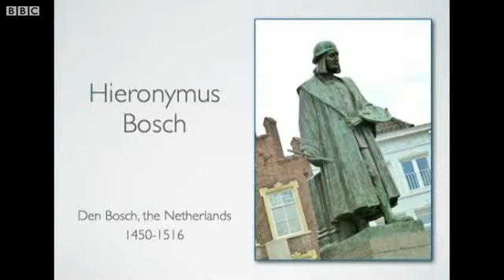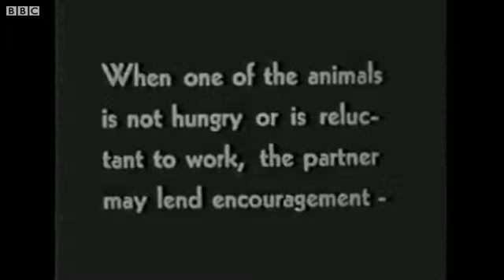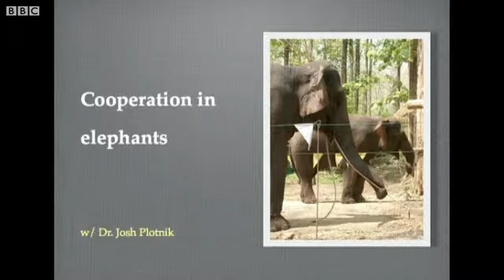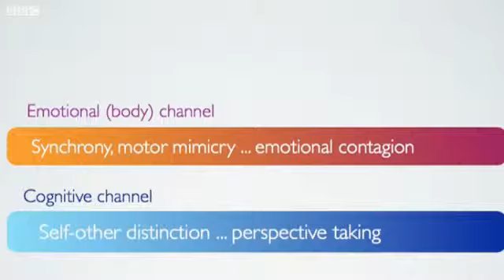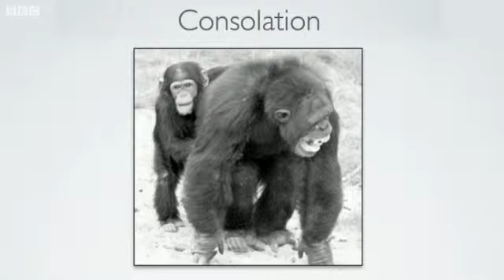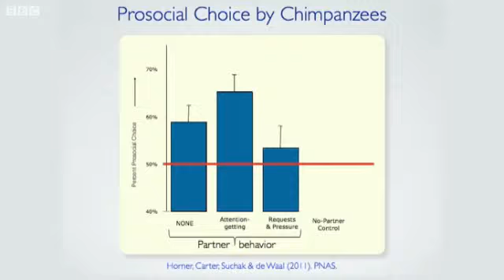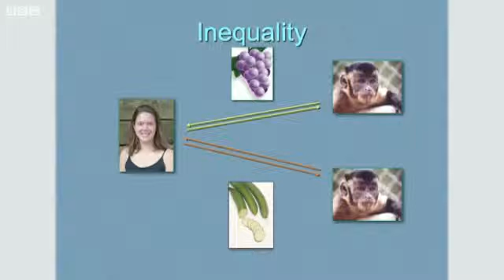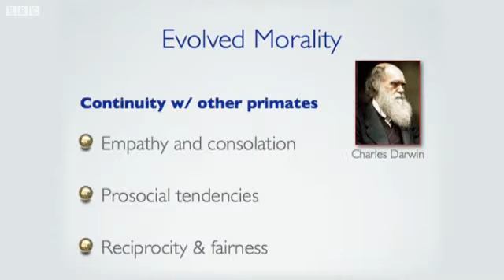Moral behaviour in animals